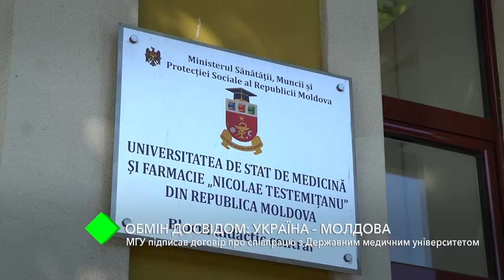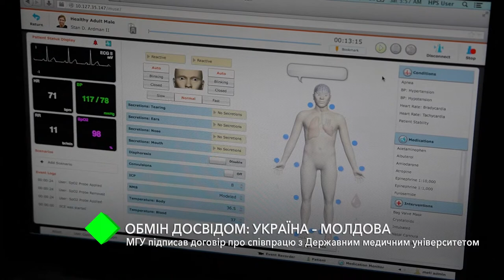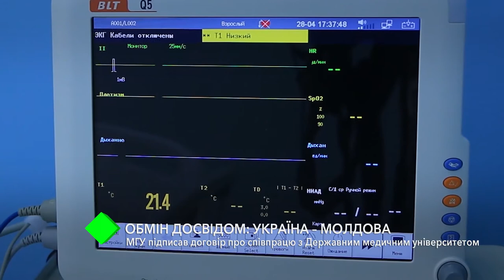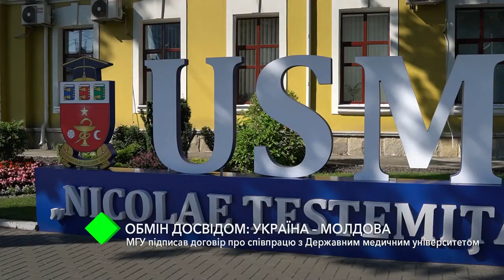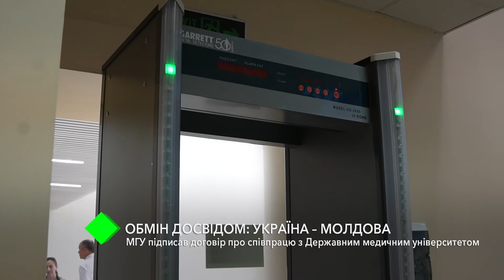Обмін досвідом: МГУ підписав договір про співпрацю з Державним медичним університетом